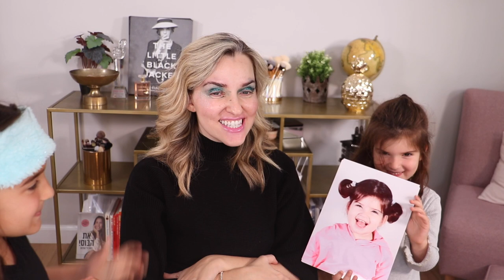הילדים שלי מאפרים אותי בעיניים עצומות